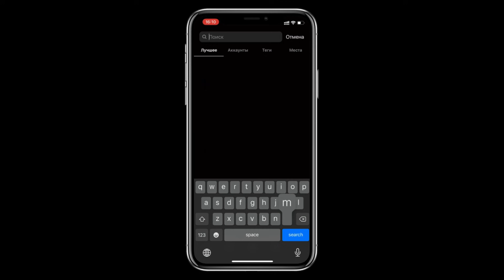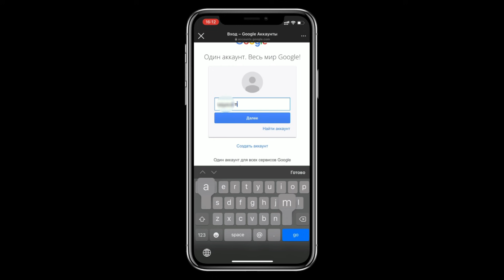Көлік сыйлаймыз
You tube арнамызда 100 000 оқырман болғанына байланысты көлік сыйлаймыз.

Офис мекен жайы:

📍Аргынбекова, 98
Шымкент, Северо-Восток м-н